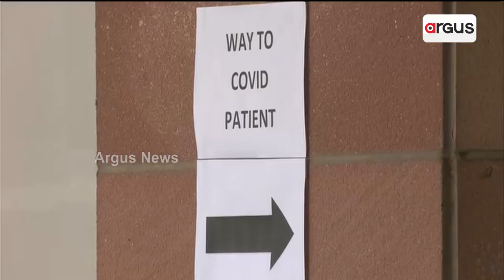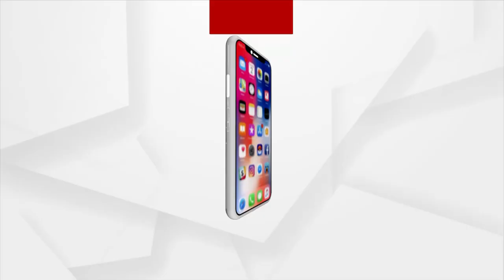Covid Cases On Rise! Mock Drill Conducted At Several Hospitals In Odisha